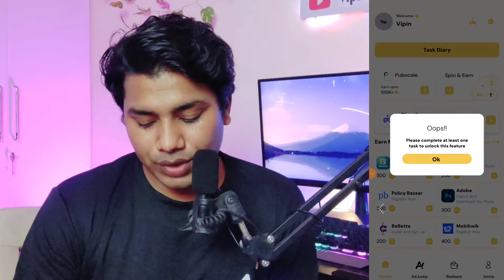🤑FREE AMAZON GIFT CARD 2024 | Easiest Way to Get Free Amazon & Flipkart Gift Cards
MY GEARS :
FOR VIDEO SHOOT :

FOR CAMERA HOLD :

SYSTEM SETUP :
KEYBOARD AND MOUSE

1.Amazon Gift Voucher
2.Flipkart Gift Card 2024
3.New Best Amazon Gift Card
4. Gift Card Earning 2024

try this too :
Hey i am using CatCash App
Earn money by referring your friends and family upto 30000 per month

Your Queries -

free amazon gift card earning website
free amazon gift card earning app 2024
amazon gift card code kaise pata kare
amazon gift card earning apps free
amazon gift card games
amazon gift card money transfer to bank
amazon gift wrap
amazon gift voucher ko cash kaise kare
amazon gift voucher app
how to earn free amazon gift card in india
how to earn free amazon pay balance
how to earn free amazon gift voucher
how to earn free amazon vouchers
how to earn free amazon gift card fast
how to earn free amazon gift card in tamil
how to get free amazon prime membership india
how to get free amazon gift card without doing anything
how to get free amazon gift card redeem code
how to get free amazon gift card malayalam
how to get free amazon gift card 2024
how to get free amazon gift voucher
how to get free amazon gift card without any app
how to get free amazon gift card in tamil
how to get free amazon gift card india
how to get free amazon gift card in telugu
how to get free amazon voucher
how to get free amazon prime video
how to get free amazon prime video subscription
how to get free amazon prime video membership 2024
how to get free amazon prime video membership india
how to get free products from amazon vine

amazonpaygiftcard#freeamazongiftcard